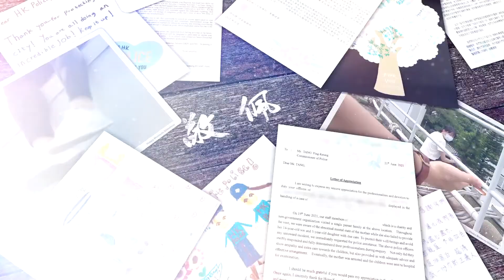【 不忘初心 • 「妳媽咪都唔想見到妳受到任何傷害，妳咁樣佢會好擔心妳」一語劃破長空】20.11.2021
【 不忘初心 • 「妳媽咪都唔想見到妳受到任何傷害，妳咁樣佢會好擔心妳」一語劃破長空】

在協助處理一宗少女企圖自殺的突發事件期間⚠️，香港大學醫學院內科學系一名教授👨🏻‍⚕️，見證警方談判專家👮🏻‍♂️👮🏻‍♀️眾志成城的專業表現，致函表揚。